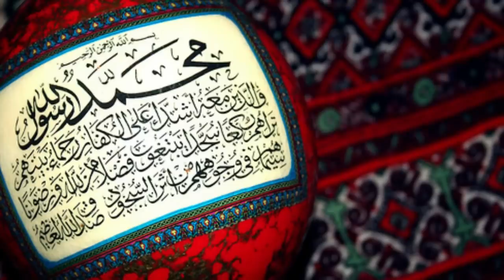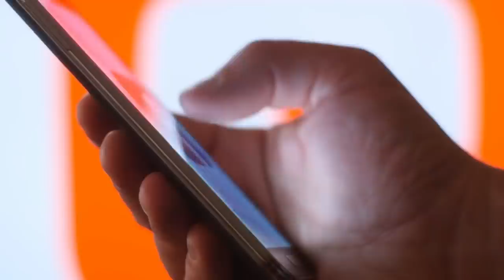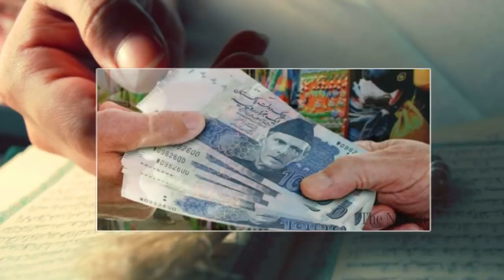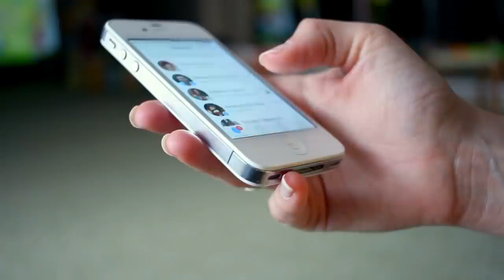Read this Prayer By Looking at the Rabi Ul Awal Moon || Rabi Ul Awal Ka Wazifa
About this Video:
Rabi Ul Awal Ka Chand Dekh Kar Ye Wazifa Karein''